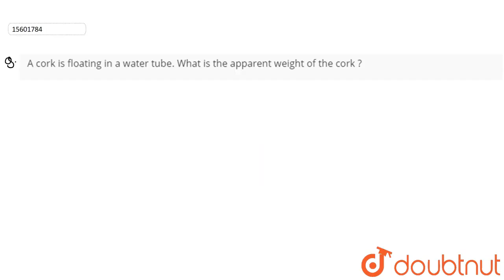A cork is floating in a water tube. What is the apparent weight of the cork ?